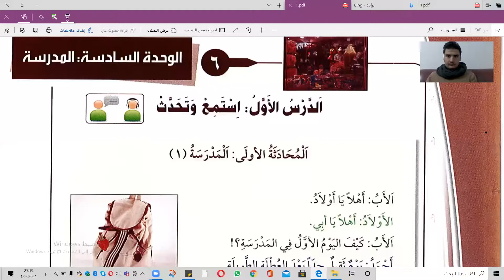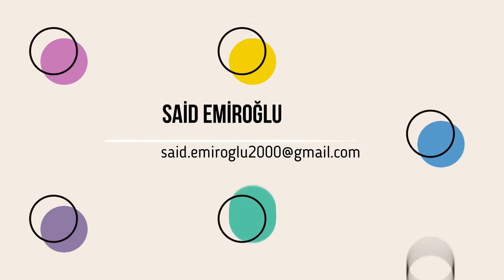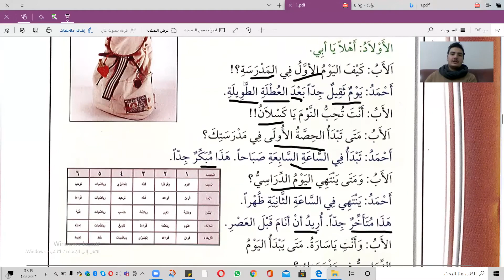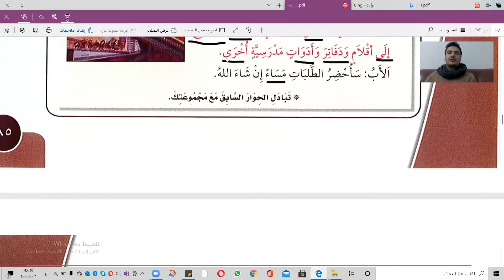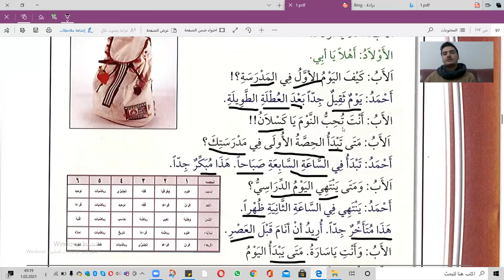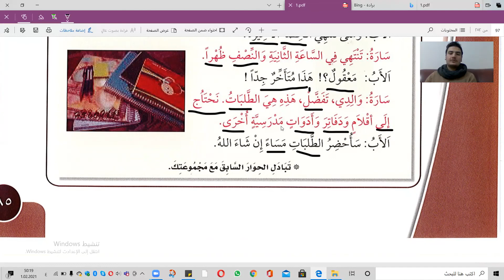başlangıç seviyesi 19.ders "ELARABİYE LİLALEM"kitabı 6.ünite 1. metin "OKUL HAYATIMIZDA ARAPÇA1"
başlangıç seviyesi 19.ders "ELARABİYE LİLALEM"kitabı 6.ünite 1. metin  "OKUL HAYATIMIZDA ARAPÇA"
ARAPÇA OKUL EŞYALARI
GÜNLÜK OKUL ARAPÇASI
başlangıç seviyesi 18.ders "ELARABİYE LİLALEM"kitabı 5.ünite YENİ KELİMELER(Arapçada ev bölümleriYLE VE EŞYALERIYLA ALAKALI ÇOK ÖNEMLİKELİME VE İFADELER)
elarabiya lilalem''herkes için arapça''kitabının. elarabiya lilalem ''herkes için arapça'' العربية للعالم kitabının 5.ünitesi. 5.ünite 3.diyalog  anlama ve okuma. .Arap lokantalarında neler demelisin?
arapçada yemek çeşitleri . arap yöresel yemekleri.arapçada aile fertleri. Ahmet ailesi metni.
 arapçayı konuşarak öğren . günlük arapça konuşma kalıplarını öğren . arapça diyaloglar. arpça diyaloglarının devamı için abone olun ARAPÇADA İYELİK ZAMİRLERİ sizin kitabınız arapçada nedemek sizin bizim onların gibi zamirlerin arapçada karşılığı ne
 arapçada uyruk sorma
arapçada selamlaşmada ne gibi ifadeler kullanılır
nasılsın arapçada nedemek
hoşgeldin nedemek
birini ağırlamak için ne denir hepsini öğreneceksiniz
arapça başlangıç seviyesi
arapça diyalog 1

kanalımı beğeneceğinizden şüpheniz olmasın gerçekten sizin için faydalı ve eğlenceli olacaktır.
eğer daha verimli bir şekilde arapça öğrenmek istiyorsanız linki tıklayarak
kursumuza katılın